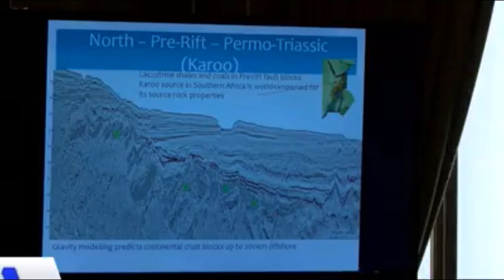DEG DEG RAGII WERARAY BALIDOGLE OO LASO BANDHIGAY & AMIRKA SHABAB OO SAGOTINAYA INTA AYSAN WERAR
DEG DEG RAGII WERARAY BALIDOGLE OO LASO BANDHIGAY & AMIRKA SHABAB OO SAGOTINAYA  INTA AYSAN WERAR QADIN KAHOR